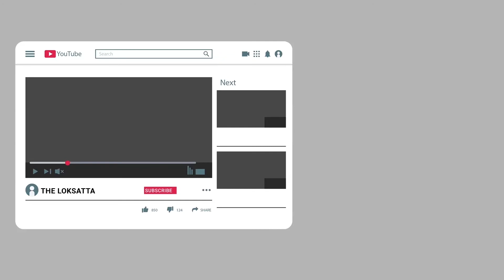Evening News Brief | Evening Top 20 News | Fast News | 08-09-2021